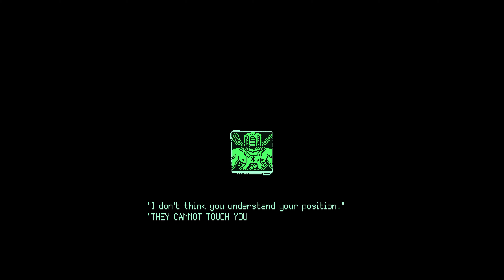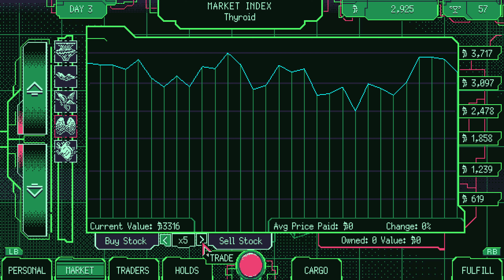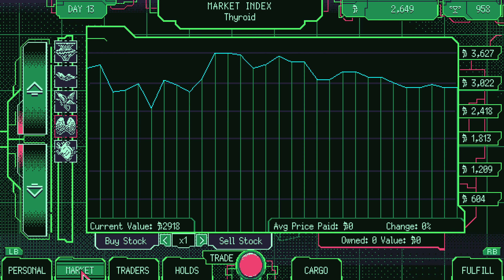Space Warlord Organ Trading Simulator | Beginning | Xbox Series X 4K60 | Game Pass | No Commentary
Buy, sell, and trade organs in a strange and evolving universe. Dive into the quivering innards of alien capitalism in the sci-fi body horror market tycoon game you didn't know you needed.

Raw uncut gameplay from the beginning.

Captured on XSX 4K60. The game itself may have a lower resolution or frame rate.

Developer:
Strange Scaffold

Publisher:
Strange Scaffold